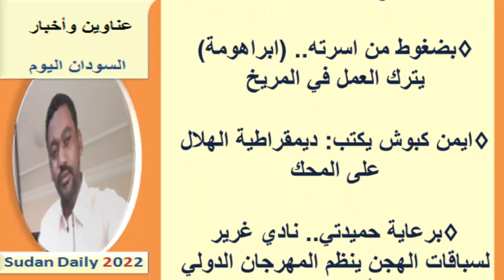عناوين الصحف السودانية اليوم الخميس 26 مايو 2022م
عناوين الصحف السودانية الصادرة اليوم الخميس 26 مايو 2022م
 نستعرضها معكم عبر اليوتيوب ومدونة المورد نيوز:
يمكنك متابعتنا عبر منصاتنا على :
صفحة الفيس بوك :

صحف الخرطوم
صحف السودان